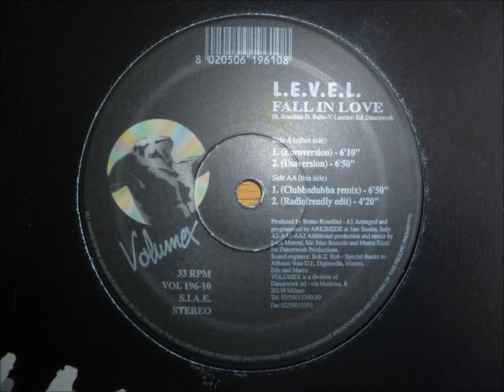L E V E L Fall In Love